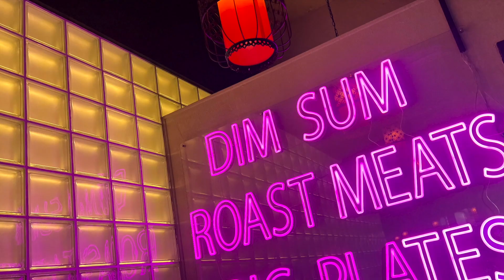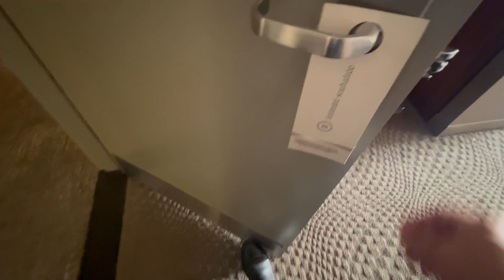FLIGHT ATTENDANT LIFE | VLOG 33-23 | Here We Go Again...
Not too excited for this month's trip as I was assigned another sub-service trip lasting another 30+ days. This time we are flying for Air Canada taking over their seasonal Toronto to Manchester route. I am a little excited for Toronto and Manchester are 2 new layovers for me. Let's see how this goes...

* These are my personal experiences. Any views, information and opinions are my own and do not necessarily represent those of my employer.